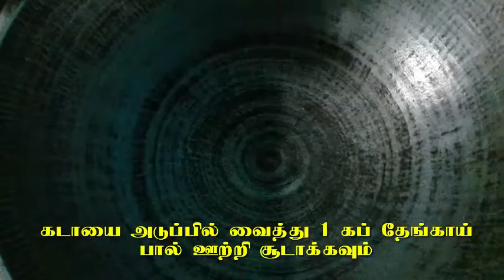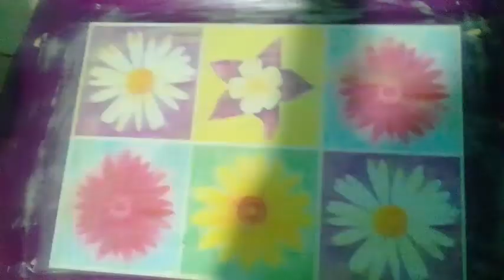ரவா கேசரி மிகவும் சுவையாக செய்வது எப்படி